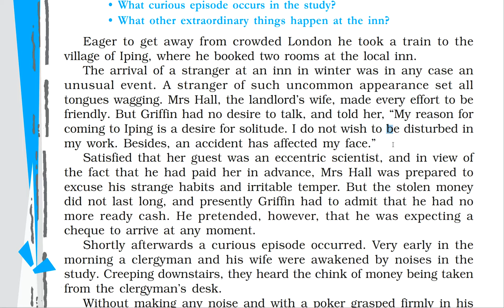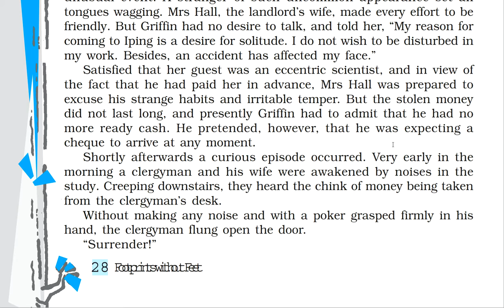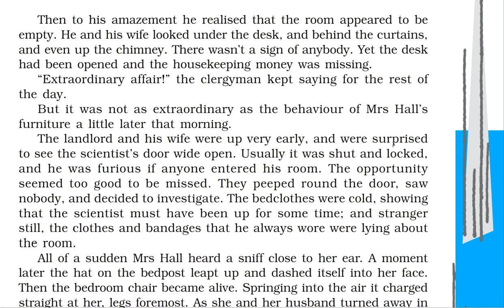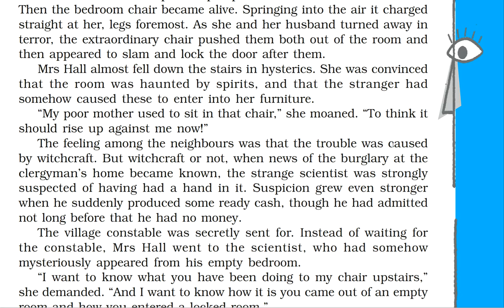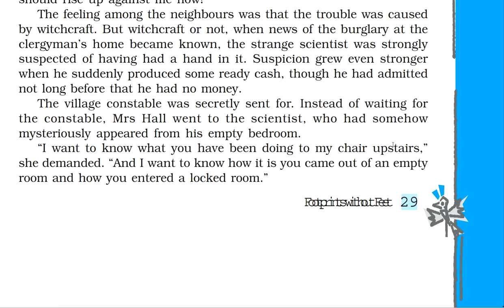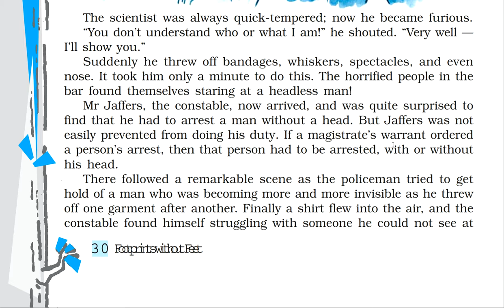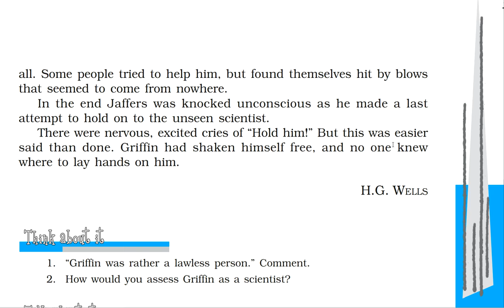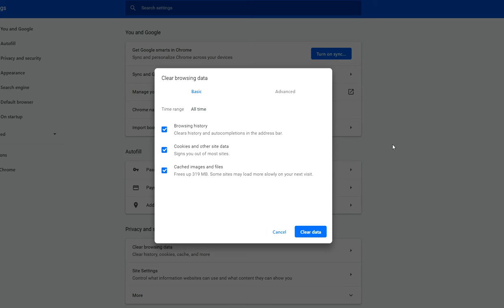Footprints Without Feet(PART-02) | Chapter-5 | CBSE Class 10th.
S.LAL'S INSTITUTE OF ENGLISH

The channel aims at guiding the students of CBSE 9th,10th,11th and 12th standard students as well as BIHAR BOARD 11th and 12th standard students,including COMPETITIVE ENGLISH under the strict guidance of Mr Shailendra Lal who is an Educator, having 23 years of successful teaching experience in various CBSE affiliated schools of International reputation. He is also a Motivational Speaker and Soft-Skill Trainer with number of creative writings to his credit.

For notes and other study materials join our Telegram channel.